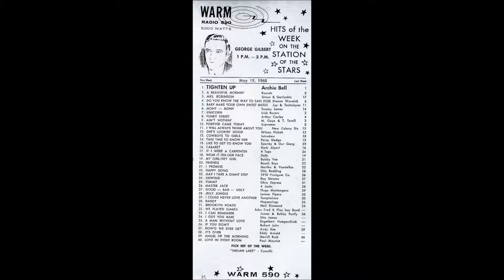GEORGE GILBERT-DOUBLE G-NOON 'TIL 3